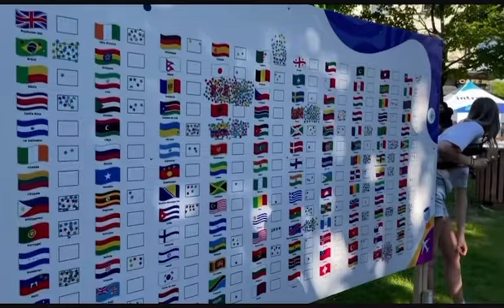Vlog de retour en piste